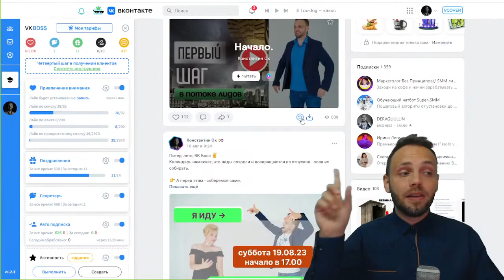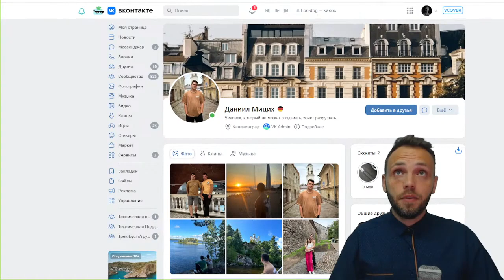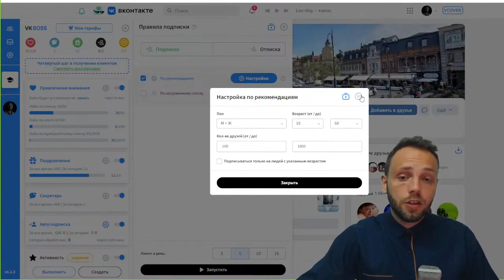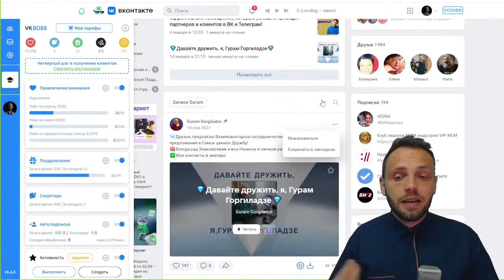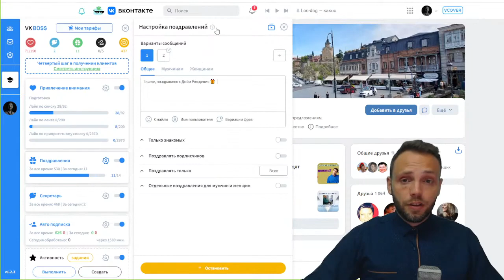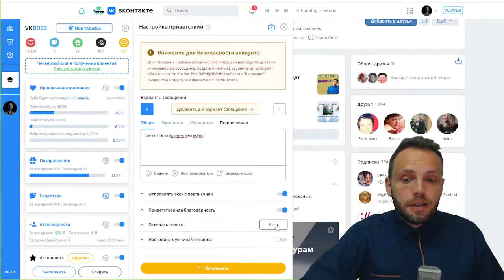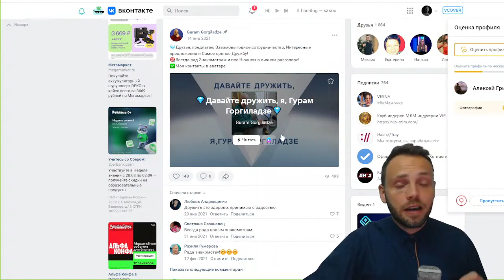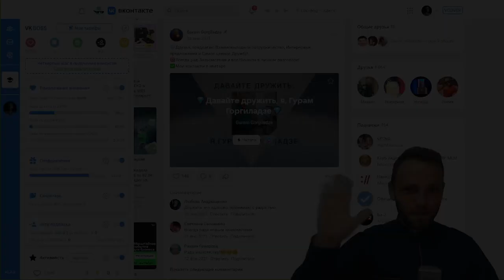Автоматизация Трафика Вконтакте - День 1